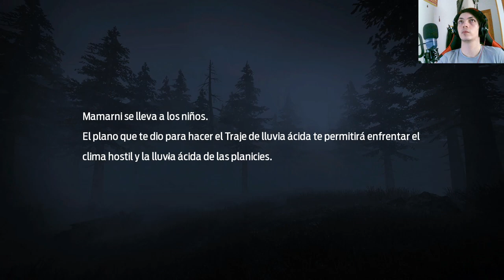Descubriendo la Señal de SOS: Aventura en Undawn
En este emocionante capítulo de Undawn, acompaña a nuestros valientes supervivientes mientras se embarcan en una peligrosa misión para localizar una señal de SOS. Únete a ellos mientras se dirigen al globo aerostático en busca de pistas y se sumergen en un mundo desolado lleno de desafíos mortales. ¡Prepárate para una emocionante aventura en Undawn!